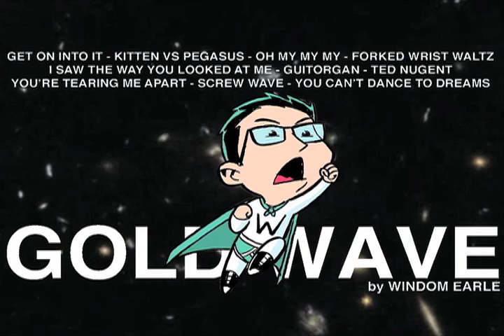"Screw Wave" by Windom Earle from the album Gold Wave